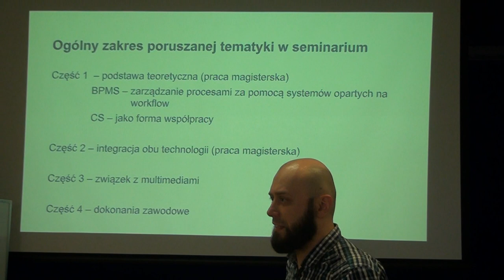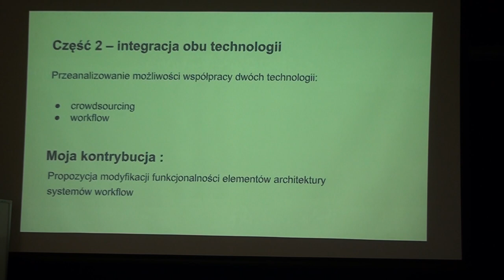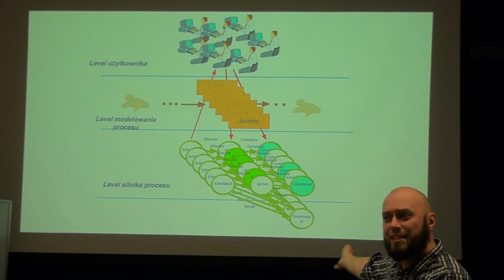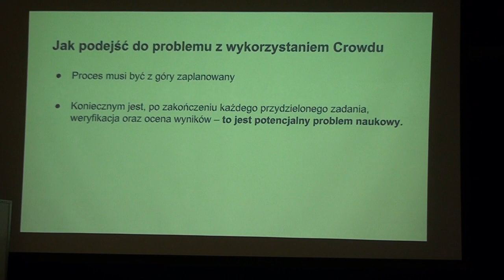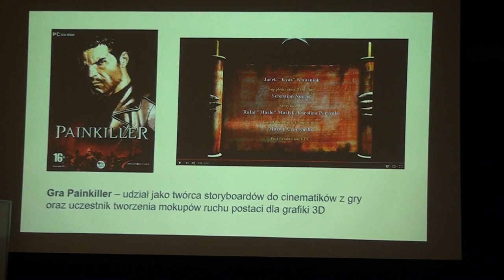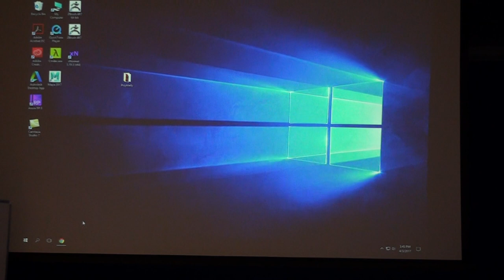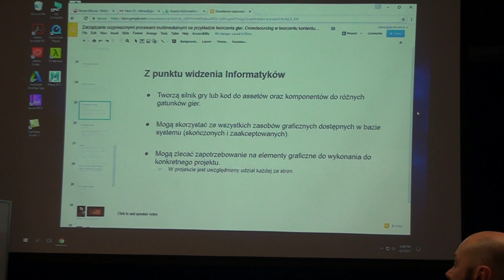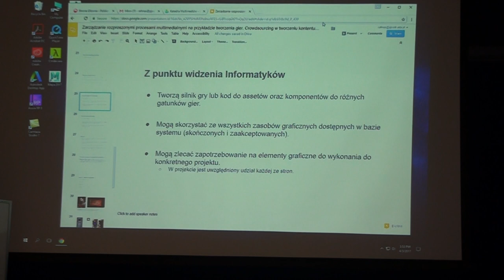Zarządzanie rozproszonymi procesami multimedialnymi na przykładzie tworzenia gier.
Pregent Rafał Masłyk przedstawia przegląd metod dzięki którym można zarządzać złożonymi procesami multimedialnymi za pomocą istniejących platform wspomagających pracę. Przedstawi propozycję zwiększenia możliwości takich platform za pomocą Crowdsourcingu, a następnie zastosowanie takich rozwiązań w praktyce.